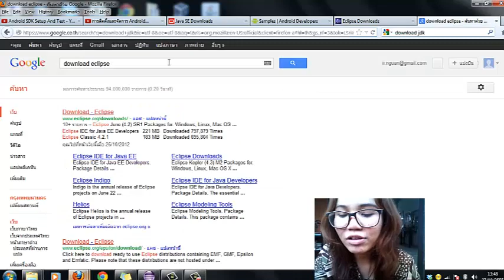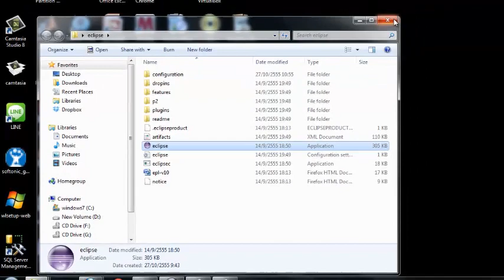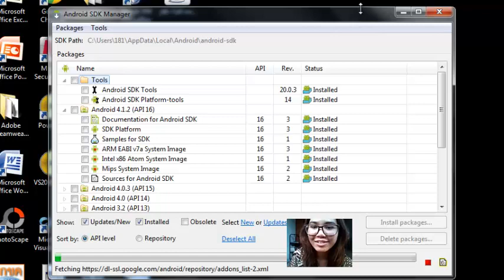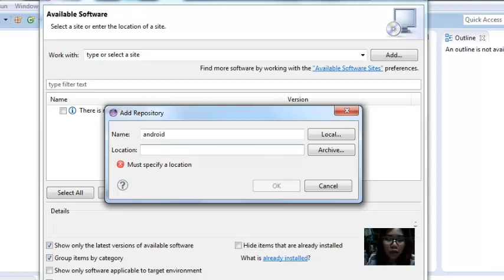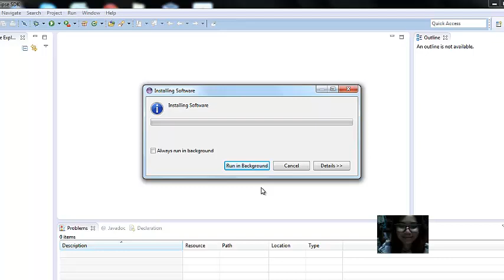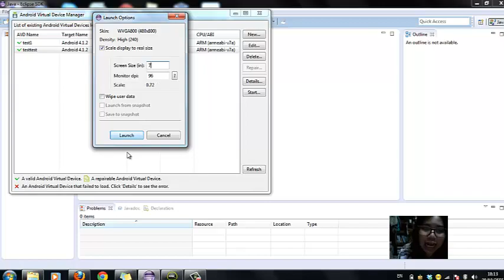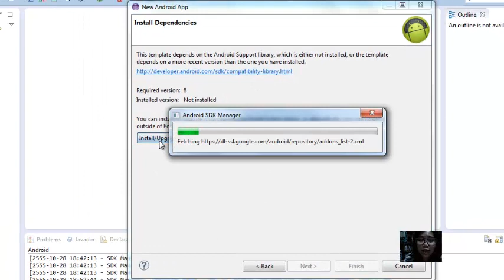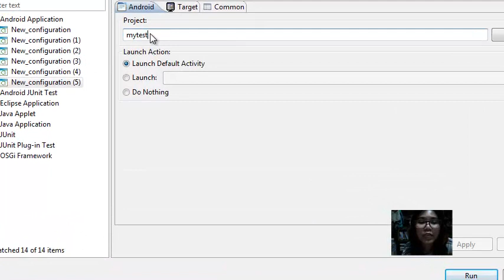วิธีติดตั้ง Android SDK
การติดตั้ง Android SDK, JDK, Eclipse
และการรัน Android App เริ่มต้นง่ายๆ